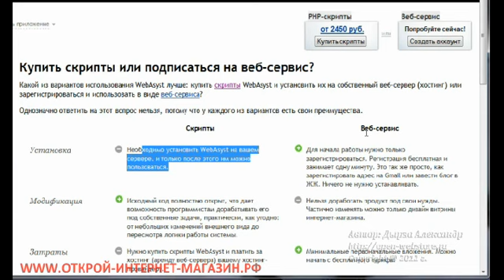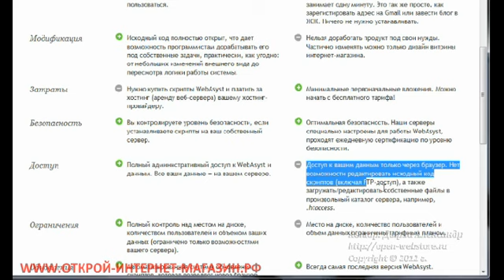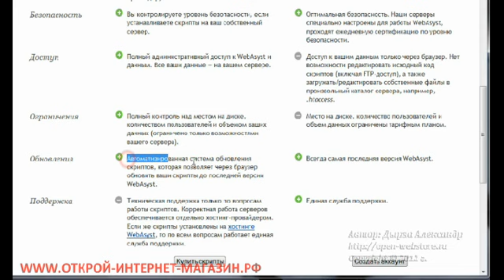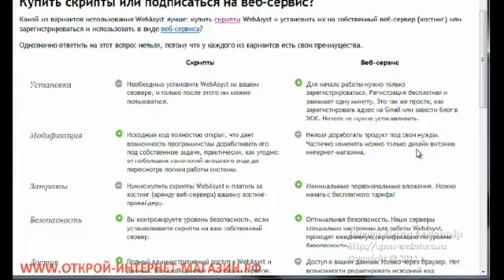Плюсы и минусы покупки и аренды webAsyst